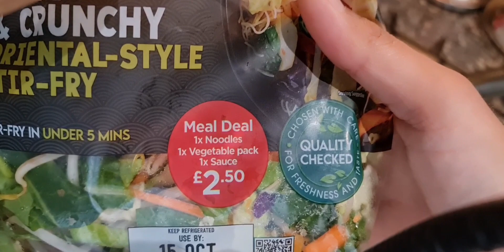Bachoon Ki School Se Chutti🥳